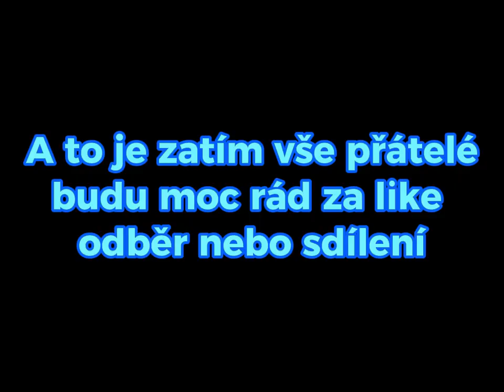Best of Mafia2 ze streamů 🚬🤠💣